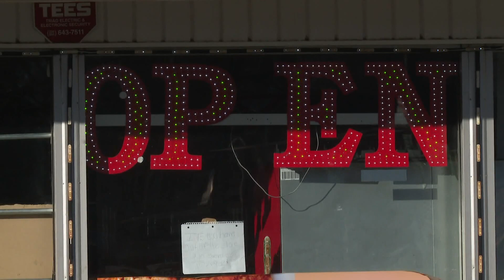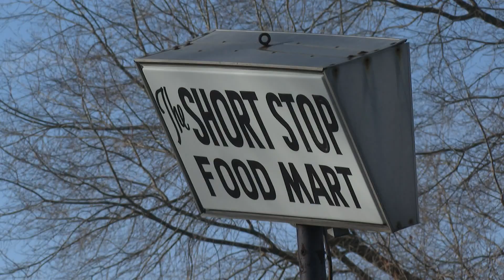Neighbors alarmed after Burlington store clerk stabbed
Burlington police arrested a woman accused of stabbing a store clerk Saturday. Neighbors say violent crimes often happen in the area.

One person has been charged after a store clerk was stabbed in Burlington.

Neighbors say this was not the first time they have seen police at the Burlington Grill and Mini Mart on South Ireland Street.

Saturday night, a driver called 911 after a man was seen holding his neck in the store parking lot.